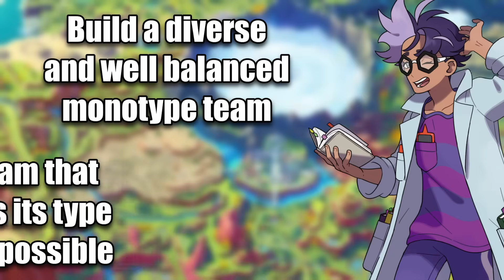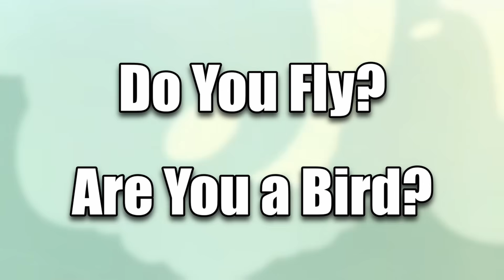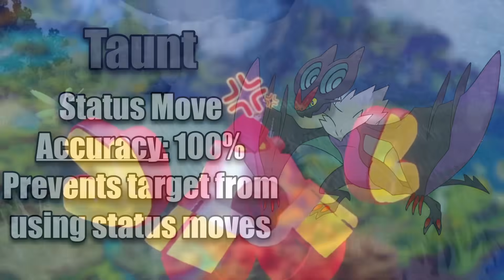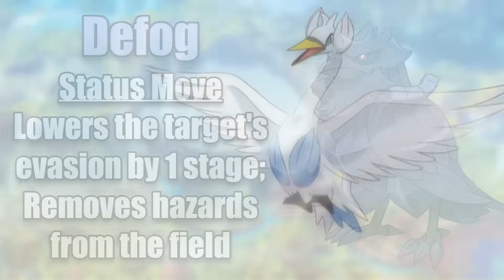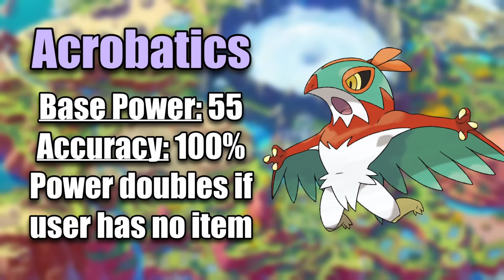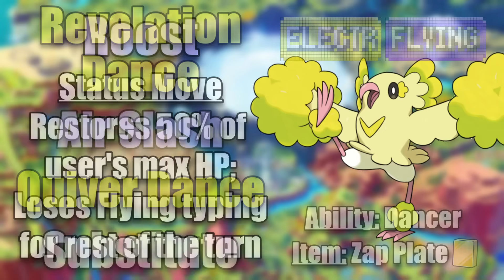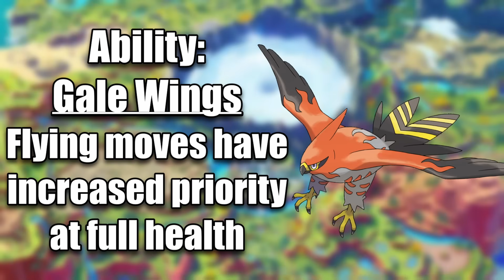Building the Perfect Flying Type Gym Leader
Gym Leaders are supposed to be some of the best trainers in the Pokémon world. Sometimes that's true! Only sometimes... The truth is that many gym leaders fail to impress Pokémon fans in performance, and in team. To show you what we're missing out on, today I'm continuing my series where I build a "perfect" gym leader for every type in the game! A team that's not only challenging, but one that represents the type better than their in-game teams could ever hope to.